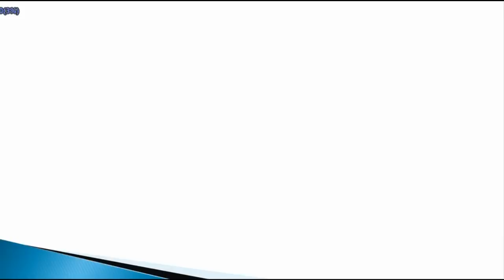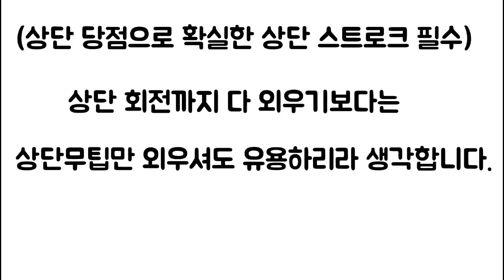중대 당구대 코너에서 반대편 코너까지 몇 가지 외워볼만한 길-아빌06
상단무회전 몇 가지만 알고 계서도 유용하게 사용할 수 있습니다^^